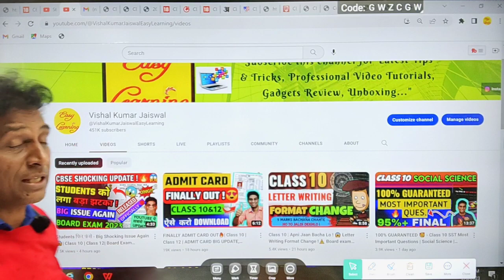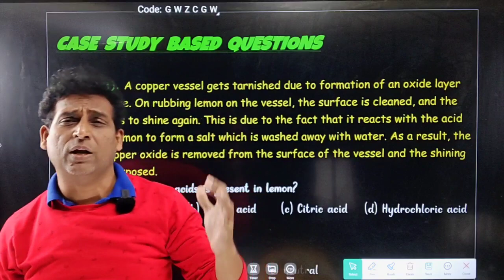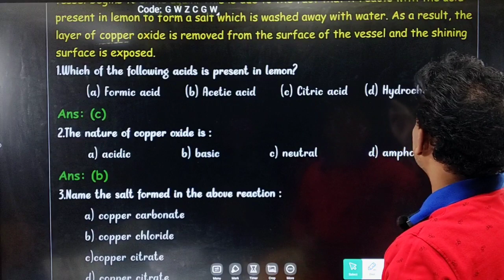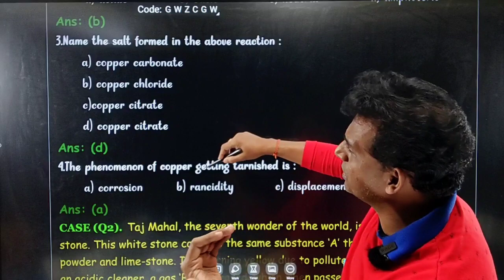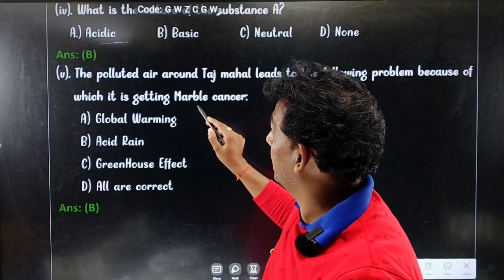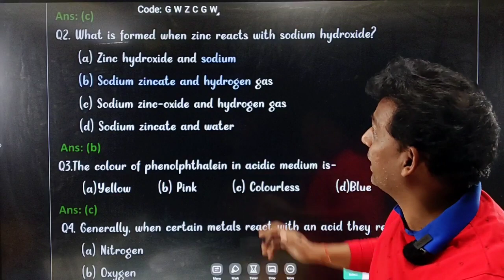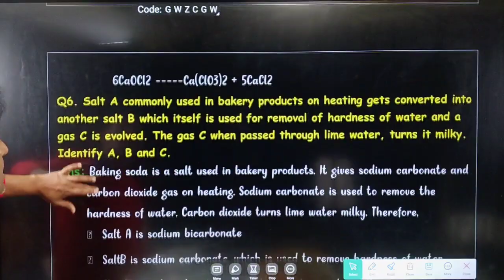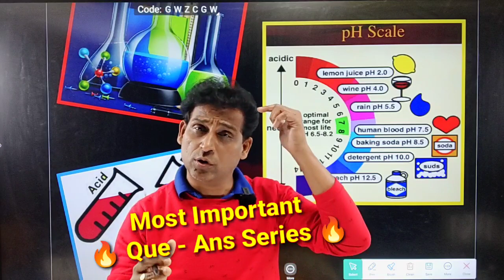ये NCERT QUESTIONS 💯% आयेंगे 🔥| Class 10 SCIENCE | GUARANTEED QUESTIONS | Acid Bases and Salts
***Yahan Se Banega Pura Science Ka Paper🔥| बस ये Topics कर लो 80/80 Pakke Hain🔥| Class 10 Science